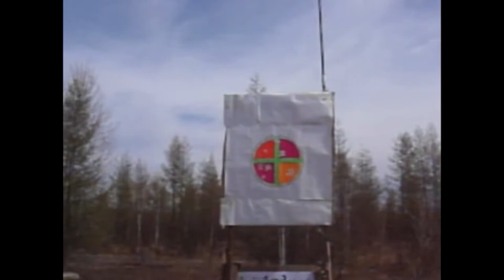Patrollindahood - Some Boots On Me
Patrollindahood is the member of 1777sextapes community. He is one of those who prefer classy house and melodic electro.